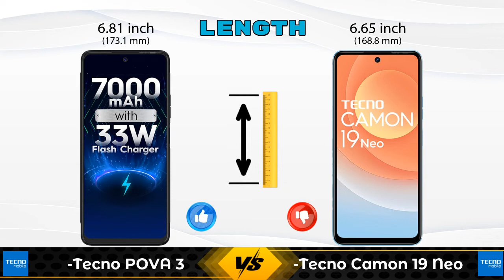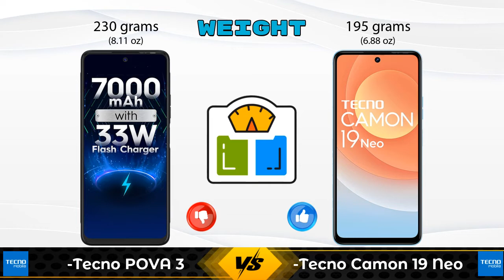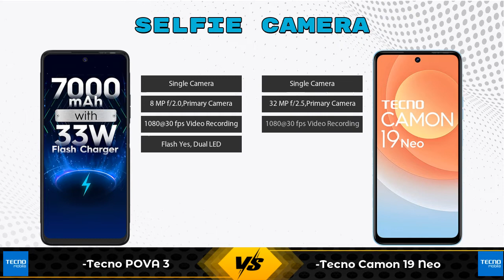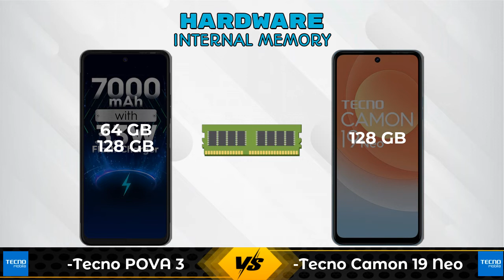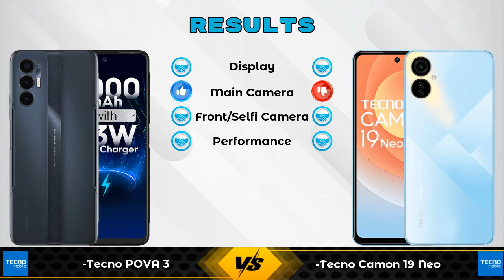Tecno POVA 3 Vs Tecno Camon 19 Neo - Full Comparison [Full Specifications]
In this Video we are Comparing Tecno POVA 3 Vs Tecno Camon 19 Neo with [Full Specifications].

Variant Details:
4 GB / 64 GB - 13390
6 GB / 128 GB - 12999 (Amazon)

Variant Details:
6 GB / 128 GB - 12999

Tecno Pova 3 Vs Tecno Camon 19 Neo full specifications
Tecno Camon 19 Neo Vs Tecno Pova 3 full specifications
Tecno Pova 3 Vs Tecno Camon 19 Neo comparison
Tecno Camon 19 Neo Vs Tecno Pova 3 comparison